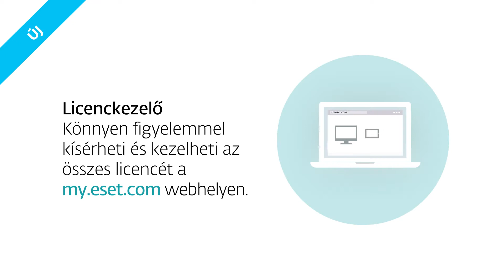ESET NOD32 Antivirus V11 - rövidített verzió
Többszörösen díjnyertes, gyors és megbízható antivírus mindennapos internet használathoz

Termékbemutató videónk segítségével szórakoztató formában ismerkedhet meg vírusvédelmi szoftverünk legújabb verziójával. Szeretne még több információt megtudni? Szívesen letöltené a szoftver próbaváltozatát? Várjuk szeretettel a oldalon.